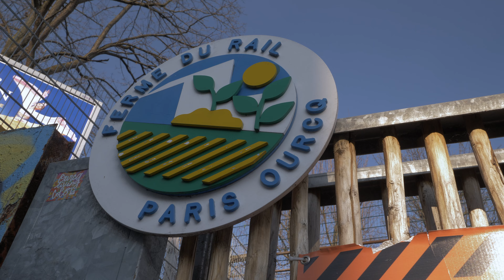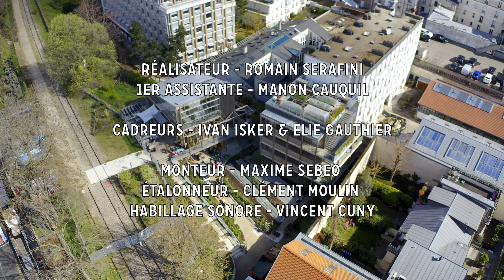La Ferme du Rail - Agriculture urbaine et insertion sociale en plein cœur de Paris (documentaire)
Au printemps 2021, juste après le premier confinement dû à la crise du Covid-19, nous avons eu la chance de rencontrer les personnes qui sont à l'origine de la Ferme du Rail.

Nichée discrètement le long de la petite ceinture ferroviaire dans le 19ème arrondissement, cette oasis urbaine est un véritable lieu de vie, de mixité et d'innovations écologiques et sociales.

Nous sommes très heureux.ses de vous présenter ce court-métrage documentaire qui vous plongera au cœur de cet endroit qui allie agriculture urbaine, architecture bio-sourcée et solidarité.

Les sous-titres sont disponibles en anglais et en français.

Un grand merci à toute l'équipe de l'association Yaka qui s'est investie dans la réalisation de ce documentaire :
Réalisateur : Romain Serafini
1ère assistante : Manon Cauquil
Cadreurs : Ivan Isker & Elie Gauthier
Monteur : Maxime Sebeo
Étalonneur : Clément Moulin
Produit par : Yaka

Ce projet n'aurait pas été possible sans l'équipe de La Ferme du Rail, de Grand Huit Architecture, du Passage à Niveau et de Travail & Vie. Nous les remercions chaleureusement pour leur accueil et leur soutien tout au long de cette aventure.

Un merci spécial à Noémie L'Hrar pour sa confiance inébranlable !

On compte sur vous pour partager en masse ce documentaire autours de vous 💙

Bon visionnage !

Yakaaaaaaa

La Ferme du Rail - Urban agriculture and social integration in Paris

In the spring of 2021, just after the first lockdown due to the Covid-19 crisis, we had the chance to meet the people behind the Ferme du Rail.

Discreetly nestled along La Petite Ceinture in the 19th arrondissement, this urban oasis is a real place of life, diversity and ecological and social innovations.

We are very happy to present you this short documentary which will immerse you in the heart of this place where urban agriculture, bio-sourced architecture and solidarity are combined.

Subtitles are available in English and French.

A big thank you to all the team of the Yaka association who invested in the realization of this documentary:
Director : Romain Serafini
1st assistant : Manon Cauquil
Cameramen : Ivan Isker & Elie Gauthier
Editor : Maxime Sebeo
Camera operator : Clément Moulin
Produced by: Yaka

This project would not have been possible without the team of La Ferme du Rail, Grand Huit Architecture, Passage à Niveau and Travail & Vie. We warmly thank them for their welcome and their support throughout this adventure.

A special thanks to Noémie L'Hrar for her unwavering confidence!

We count on you to share this documentary en masse around you 💙

Yakaaaaaaa